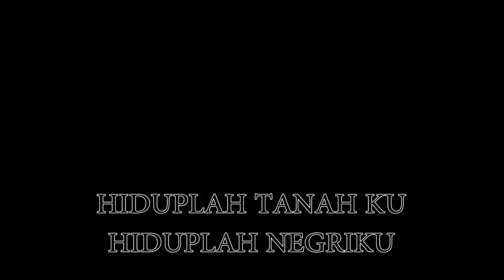Indonesia Raya backsound - Produsen Fire Truck AYAXX - PT Pundarika Atma Semesta.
Cipt. W.R Supratman
Arr. Jos Cleber
Direkam ulang di Lokananta, Solo – Jawa tengah
Paduan Suara dan Orkestra Gita Bahana Nusantara
Sumber Video : penerjunan rekor Muri dengan membawa bendera terbesar 22.25 X 33.25 M di atas udara pada tanggal 01 April 2016
di unduh dari channel INFO KOPASSUS.